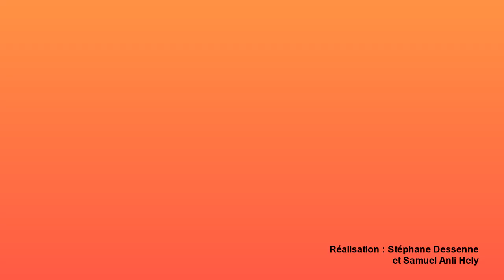Thibaut PETIT après Saint-Amand Hainaut vs Lattes-Montpellier (63-86) LFB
👊 Ayez un MENTAL D’ACIER ! 👊

🏆 Recevez GRATUITEMENT notre interview vidéo exclusive de 5 tops joueuses de Ligue Féminine de Basketball! Pour découvrir l’état d’esprit de vos championnes, cliquez sur le lien suivant

Réaction de Thibaut Petit, l'entraîneur du BLMA après sa victoire à St-Amand sur le score de 86 à 63.

L'entraîneur belge de Montpellier est ravi du niveau de jeu affiché par ses joueuses et espère bien négocier la prochaine demi-finale de l'Eurocoupe face à Gérone.

👍 Likez la vidéo et posez nous vos questions dans les commentaires, nous y répondrons avec plaisir ! 👍